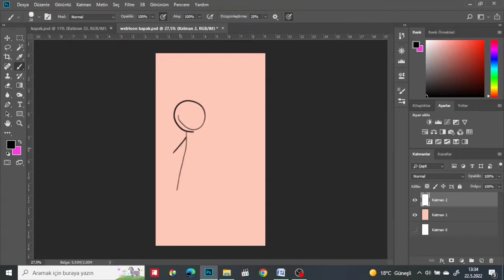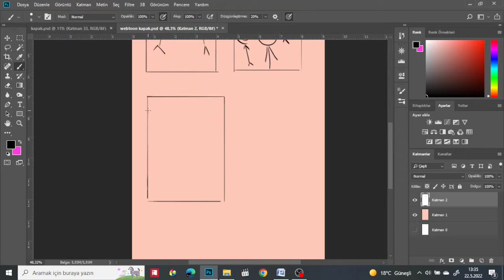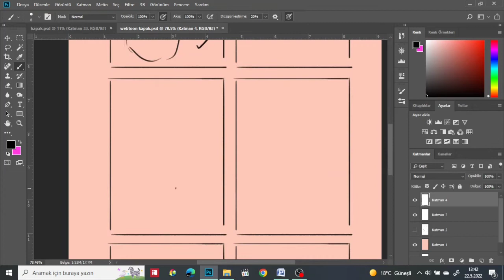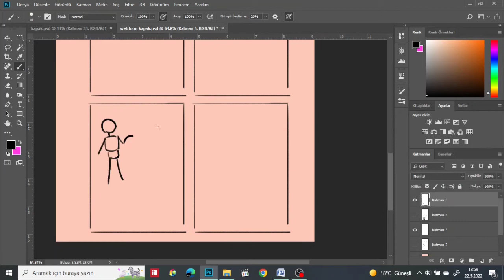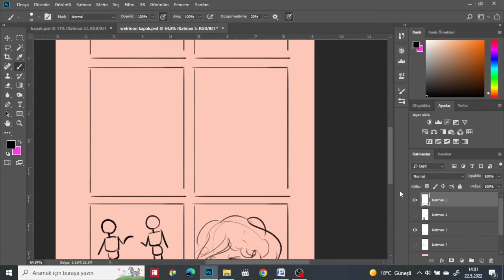Webtoon Nasıl Çizilir?/ Kapak Tasarımı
Merhabaaaaa! Webtoon için kapak tasarımı yapımından bahsediyorum. Dreamland'e destek olursanız sevinirim :)

Dreamland Link: (Bilgisayardan 1 bölüm gözüküyor sadece, uygulamadan bakabilirsiniz)